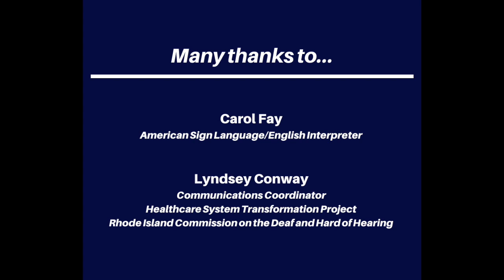HSTP Interview with Dr. Jaime Wilson, PhD, LP, ABN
This video is about an HSTP interview with Dr. Jaime Wilson, PhD, LP, ABN. Dr. Wilson is a Board Certified Neuropsychologist and Rehabilitation Psychologist at Wilson Clinical Services in Tacoma, Washington. His practice offers a variety of services including psychological and neurological evaluations, therapeutic services, forensic services, organizational consulting services, and many more.